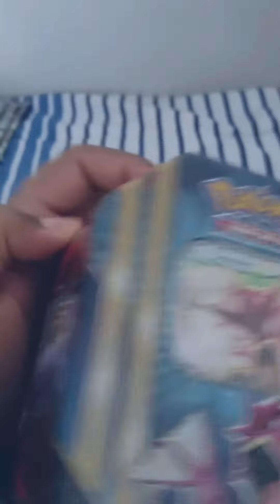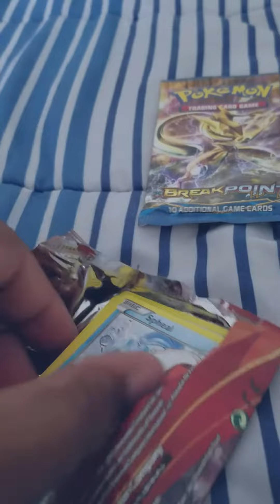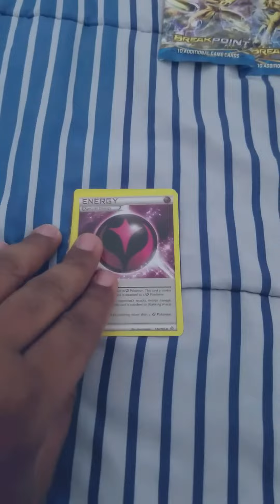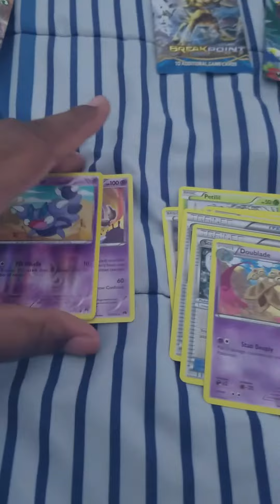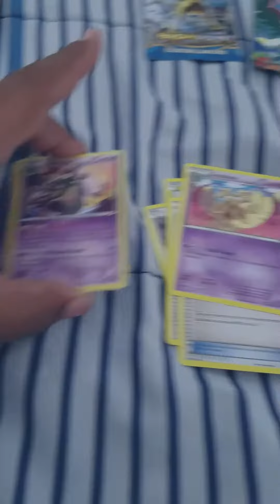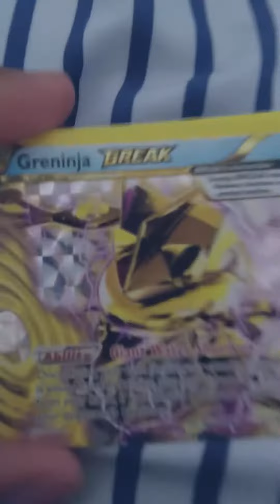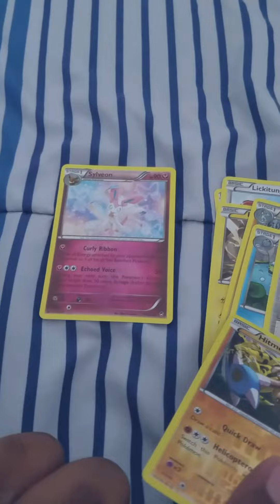Red Gyarados Tin Opening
Pokémon EX Tin

Song: Crayon - Untouchable